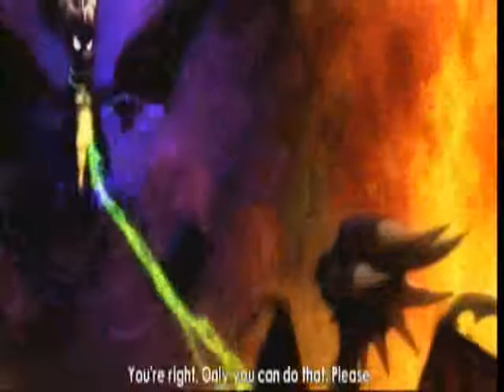тёмный спайро-DARK SPYRO